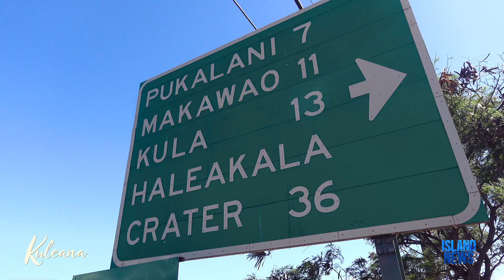Kuleana: MEMA administrator on community-based approach to disaster response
The Maui Emergency Management Agency takes a community-based approach to emergency management. MEMA Administrator Amos Lonokailua-Hewett talks about how to keep improving and evolving Maui Emergency Management.